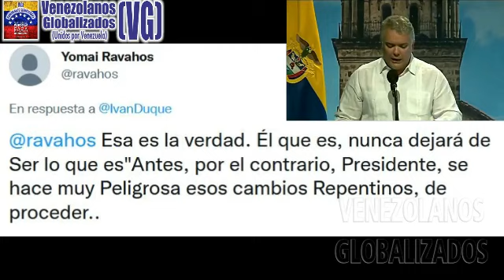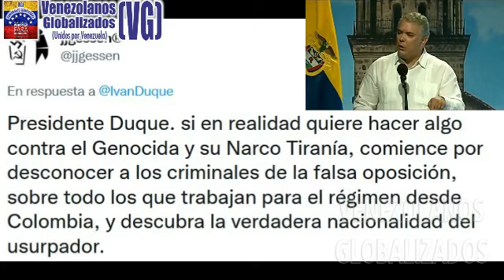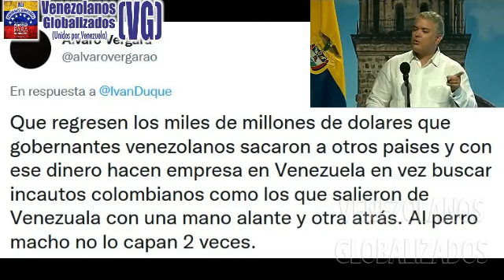IVÁN DUQUE RΕSPΟNDΕ CΟNTUNDΕNTΕMΕNTΕ A LA «ΙNVΙTΑCΙÓN» DE MADURO - ¡ΜÁS CLΑRΟ ΙΜΡΟSΙΒLΕ!